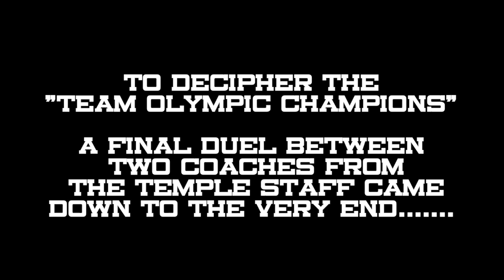Coach Jackson vs Coach Brown